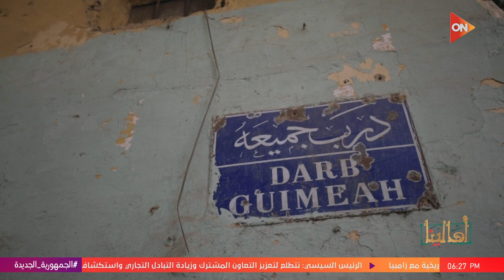أهالينا - عم مجدي رغم اصابة نظره بمرض نادر تسبب له في فقدان بصره قدر على تحديات الحياة ولم يستسلم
برنامج أهالينا مع ملك صالح
جزء من حلقة اليوم 8 يونيو 2023 من برنامج أهالينا مع ملك صالح وفيها لقاء مع تامر من عابدين والذي ورث ورشة صيانة كراسي متحركة وبدأ طريق الكد والإجتهاد منذ نعومة أظافره ولقاء مع أحمد السيدة التي استطاعت ان تواجه مشاكل الحياة وتعبها ولقاء مع عم مجدي بائع الخضار في عابدين الذي لم تمنعه اعاقته عن العمل وكسب العيش